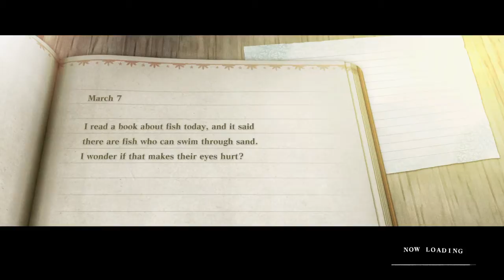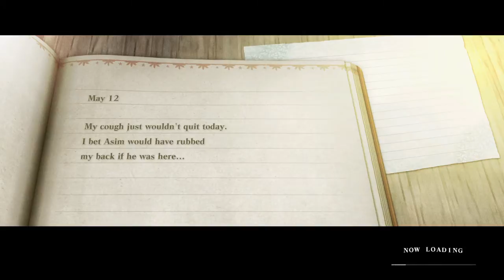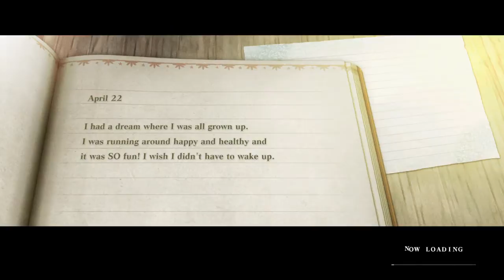NieR Replicant ver.1.22474487139..._20210830021327